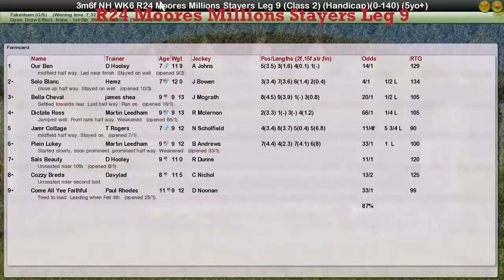NH WK6 R24 Moores Millions Stayers Leg 9